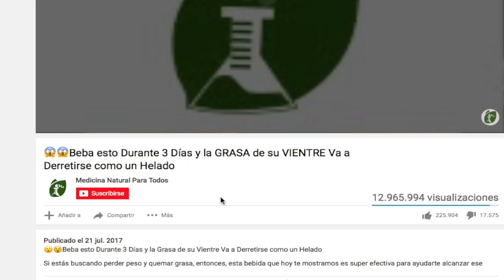Cascara de piña￼ y sus beneficios para la salud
Los beneficios de la cáscara de piña￼:
La cáscara de piña, por si no lo sabías, es excelente diurética además de ello es antiinflamatoria, mejora la vista, combate el envejecimiento, mejora nuestra circulación en el organismo lo que es sumamente importante,￼ aporta fibras al cuerpo, relaja las tensiones musculares y demás beneficios.